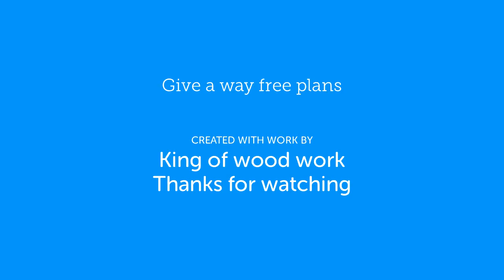Best Free 50 wood work plans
Please click for full down loads
or
Please click for free plans